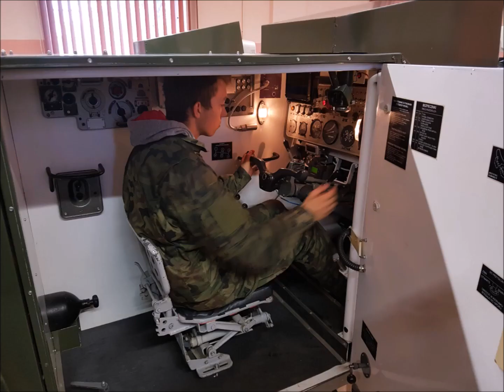Klasy mundurowe Liceum im. Bolesława Chrobrego w Gubinie